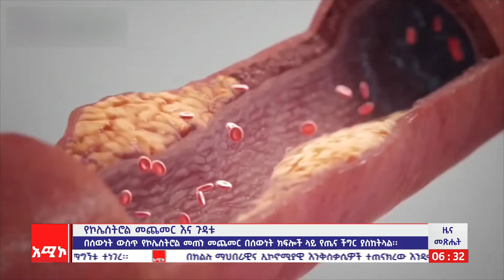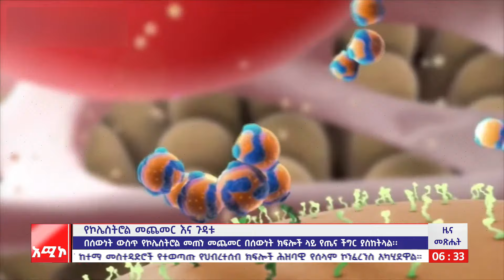የኮሌስትሮል መጨመር እና ጉዳቱ